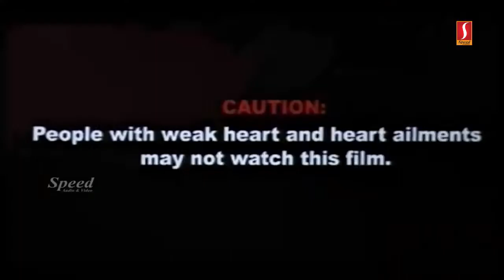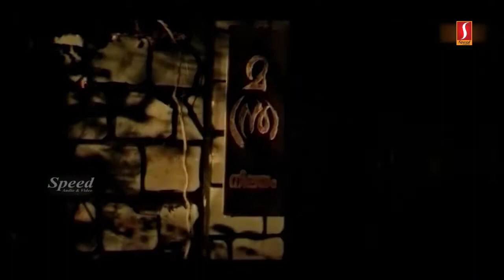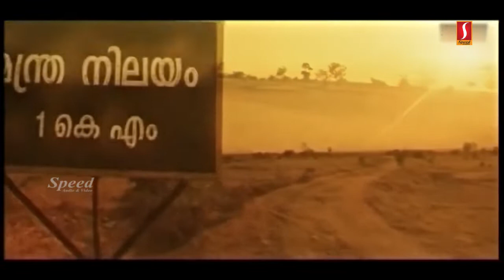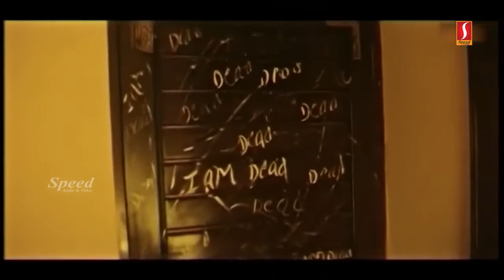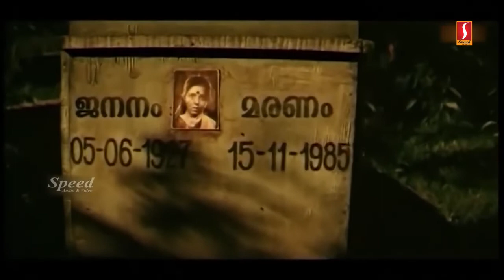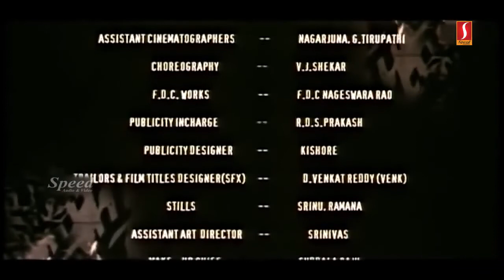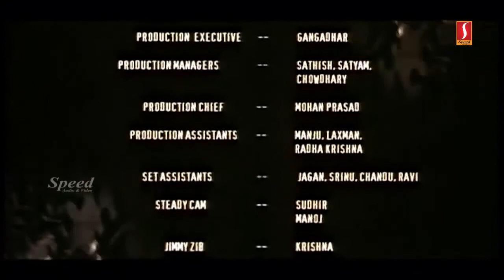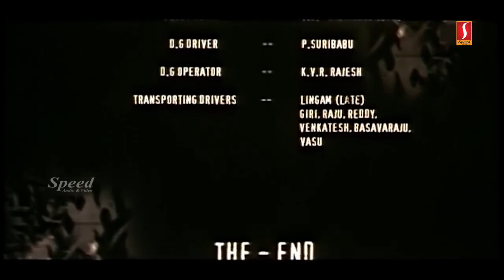Manthra | Malayalam Dubbed Full Movie | Charmy Kaur